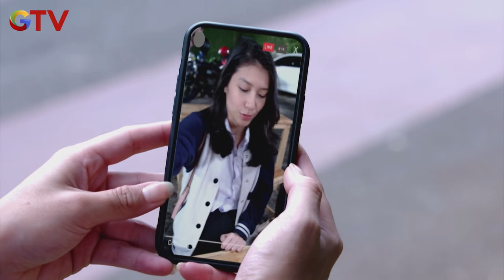Rifki Kaget Ketemu Lagi Dengan Mantan Pacar - IPA & IPS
Ajak Teman Dapat Bonus Saldo!

Hobi gaming? Hobi main HP?  Kamu bisa dapat cuan dengan manfaatin waktu luangmu! Cuss buka rekening tabungan MotionBanking dan ajak teman sebanyak-banyaknya pakai kode referral kamu! Dapetin bonus saldo mulai dari Rp10.000 untuk setiap 1 orang yang berhasil diajak. Jutaan rupiah? Bisa! Ajak teman sebanyak-banyaknya supaya lebih cuan.